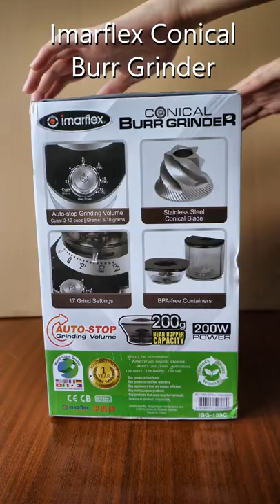Imarflex Conical Burr Grinder IBG-159C | A short product review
I am using an affordably good coffee grinder recently. I'd say this is a decent starter grinder if you want to upgrade from a manual to an electric grinder. Suitable for coffee drip and French press maker.